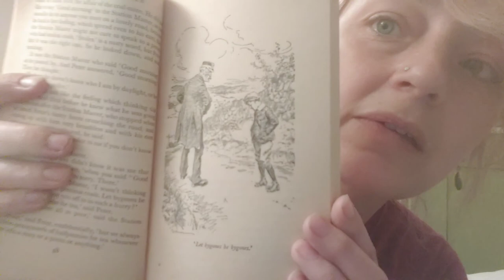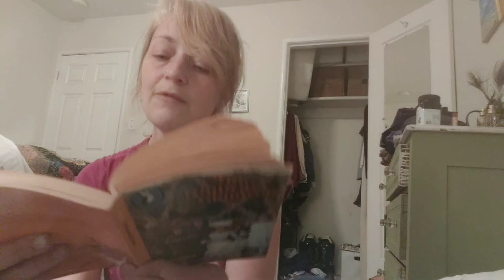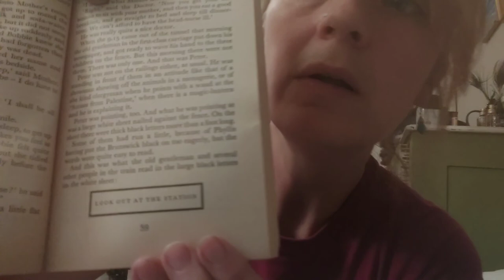The Railway Children, Ch. 3, The Old Gentlemen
The third chapter of E. Nesbit's children's adventure tale.